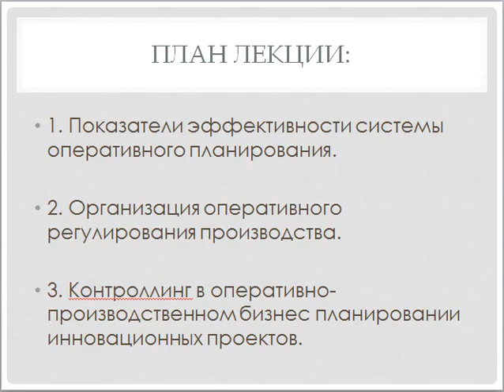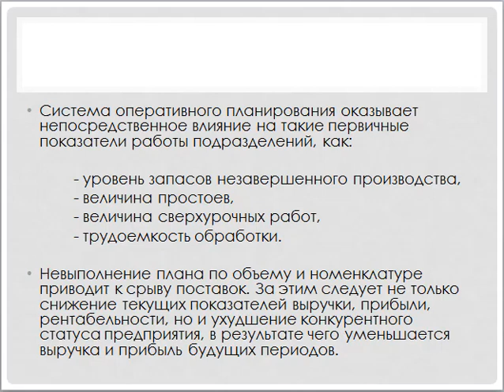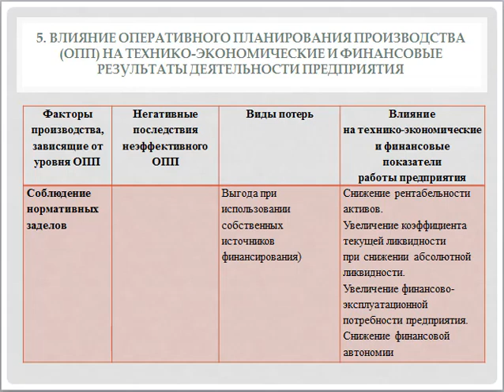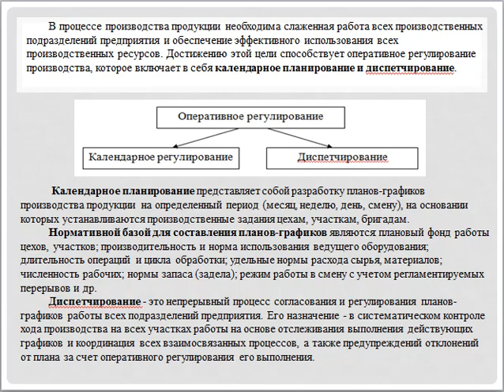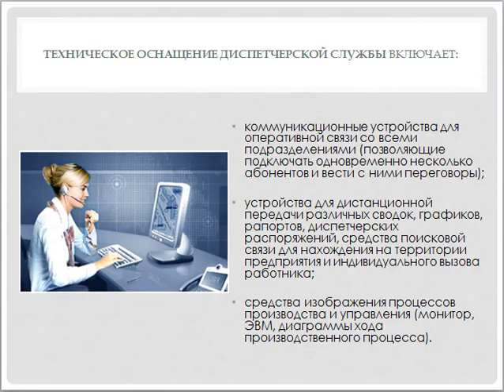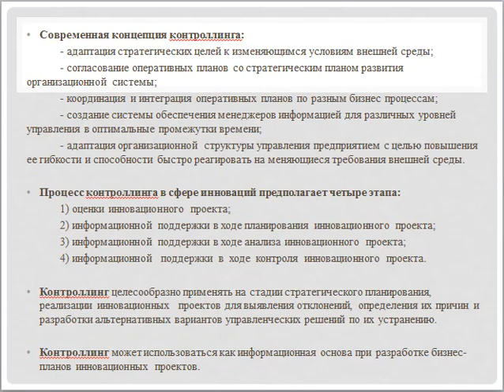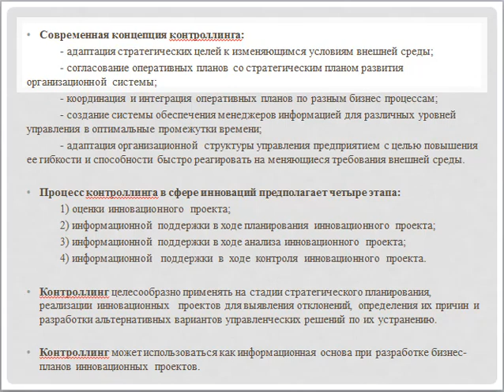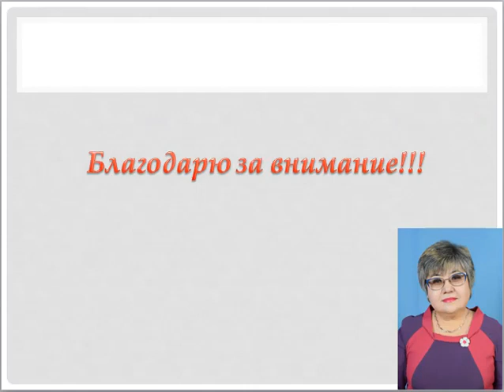№13 БПИП, Кунуркульжаева Г.Т., магистратура, 1 курс